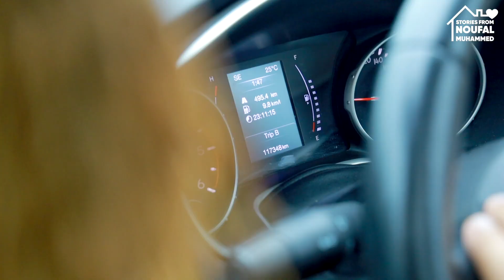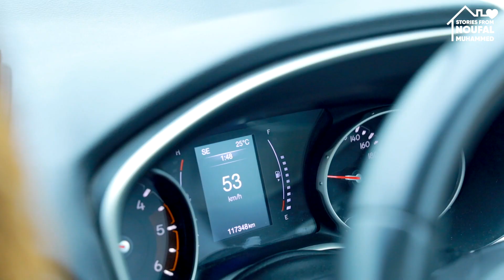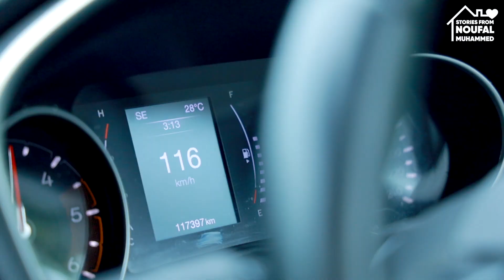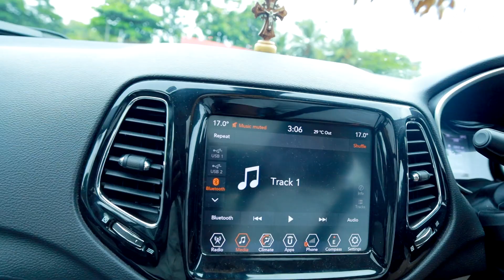Kasaragod To Kochi | Travel Video | Road Trip | കാസറഗോഡ് to കൊച്ചി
Kasaragod, is a municipal town and administrative headquarters of Kasaragod district in the state of Kerala, India. Established in 1966, Kasaragod was the first municipal town in the district.

Kochi (also known as Cochin) is a city in southwest India's coastal Kerala state. It has been a port since 1341, when a flood carved out its harbor and opened it to Arab, Chinese and European merchants. Sites reflecting those influences include Fort Kochi, a settlement with tiled colonial bungalows and diverse houses of worship. Cantilevered Chinese fishing nets, typical of Kochi, have been in use for centuries.